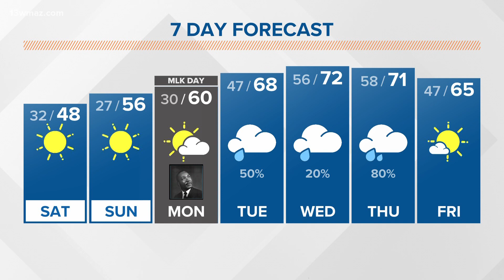Taylor's Saturday Morning Forecast (1/14/23)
Cold weather returns today with highs only in the upper 40s. Rain and 70s make a comeback mid-week ahead of our next front.

13WMAZ News is the #1 station for news and weather in the Central Georgia area, serving people in Dublin, Macon, Milledgeville and Warner Robins.